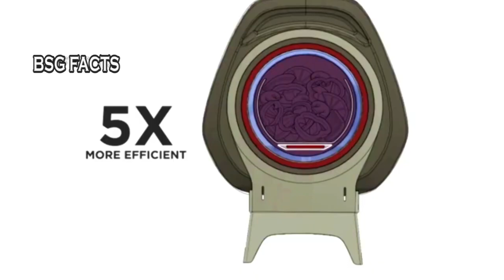ఈ అమ్మాయి నిద్రపోతుంటే ప్రతిరోజు ఈ కుక్క పొట్ట నాకుతూ ఉండేది కానీ తర్వాత..? | Why Dog Lick Feed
KEEP LEARNING..

KEEP ENJOYING. 🙏😊

bsfacts crazyfacts factstelugu @B S Facts @V R Facts In Telugu @Telugu real facts